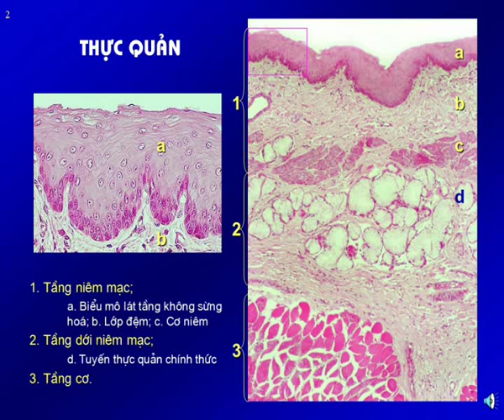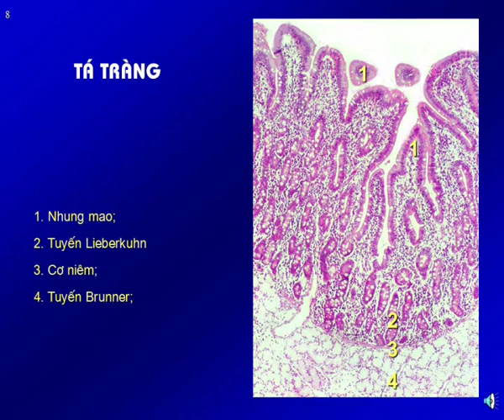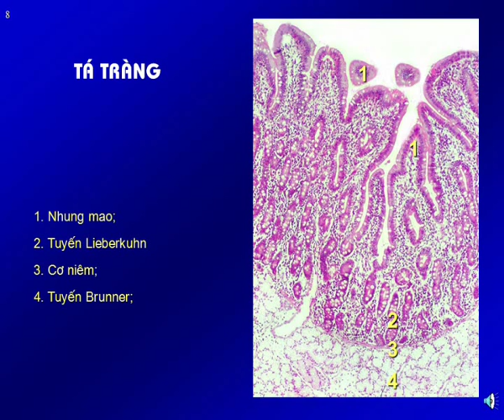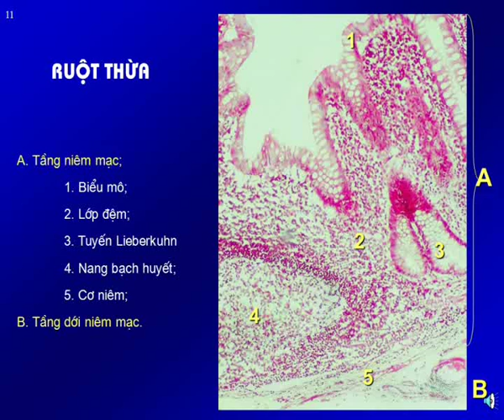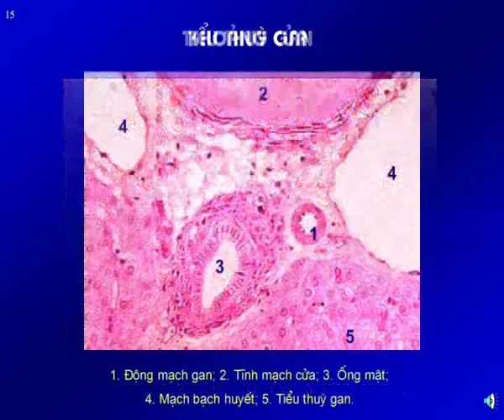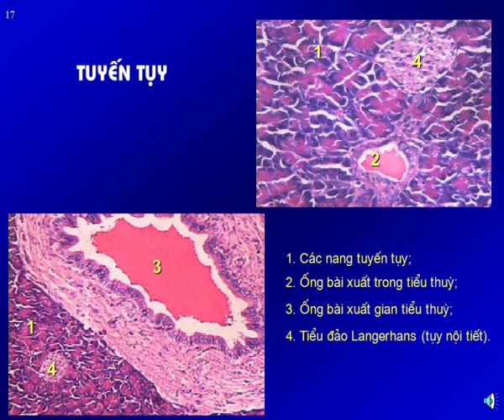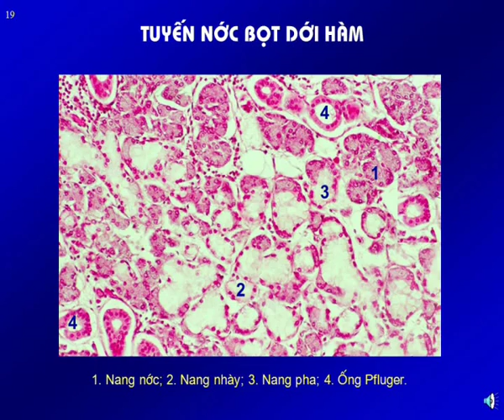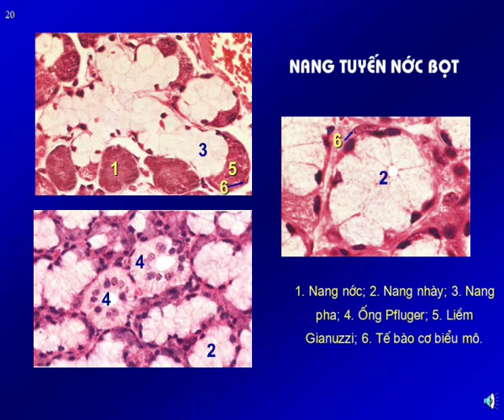Bài giảng Mô phôi: Hệ tiêu hóa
Bài giảng Mô phôi: Hệ tiêu hóa được xây dựng bởi chiaseykhoa.net, nội dung từ nguồn bài giảng Mô phôi trường Đại học Y Hà Nội